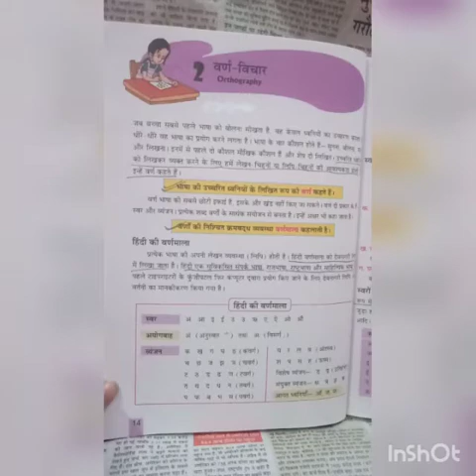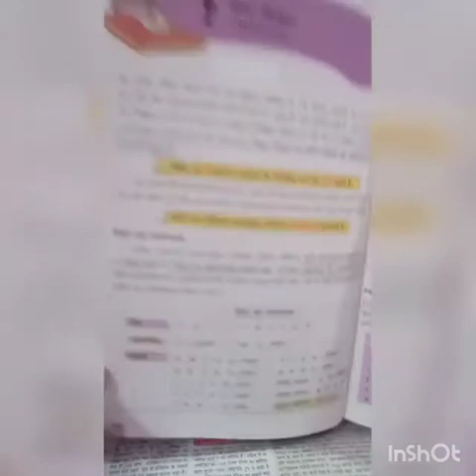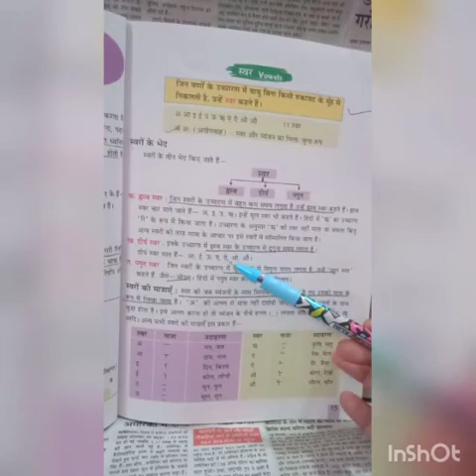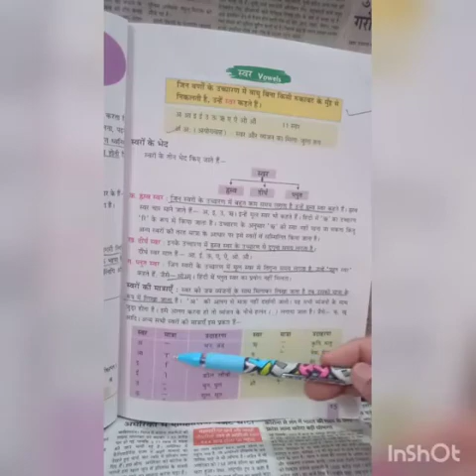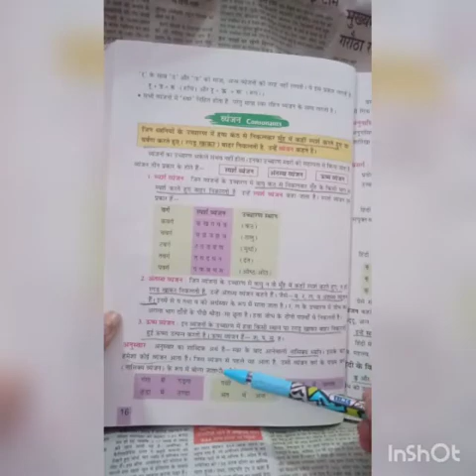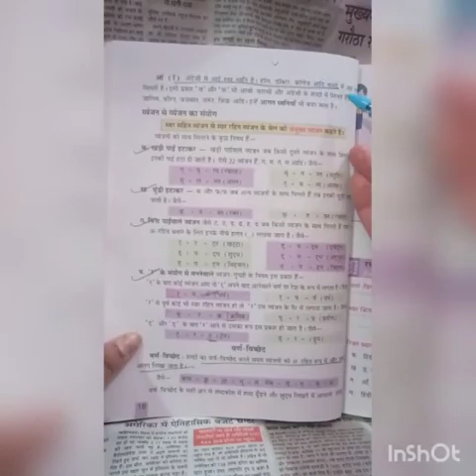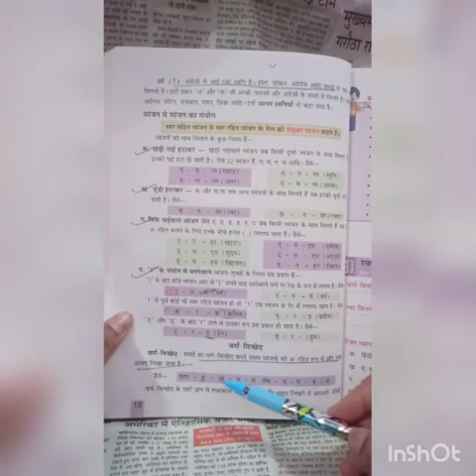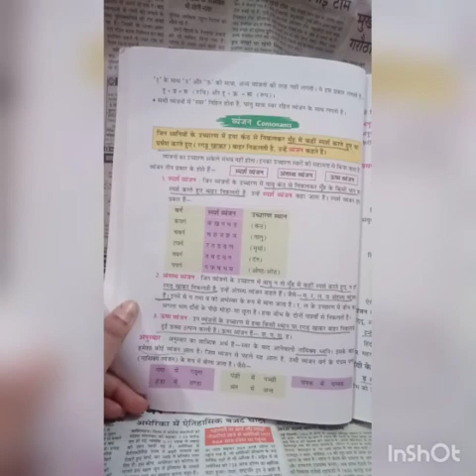MLZS JHANSI CLASS 8 Hindi Grammar Chapter 2 Varn Vichar Rivision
MLZS JHANSI CLASS 8 Hindi Grammar Chapter 2 Varn Vichar Rivision By Savitri Mam